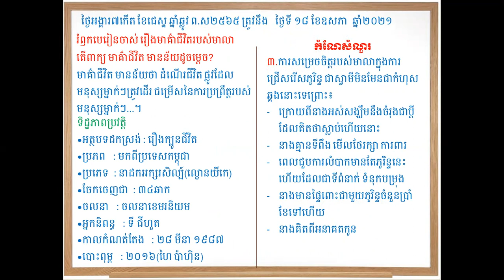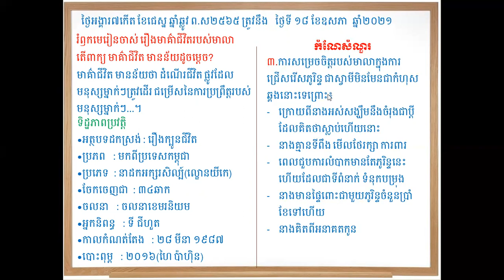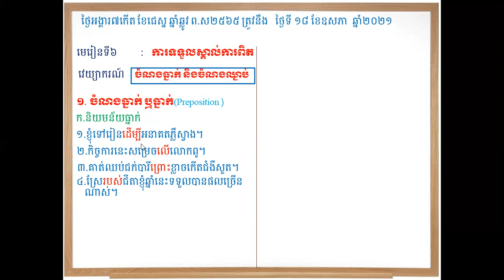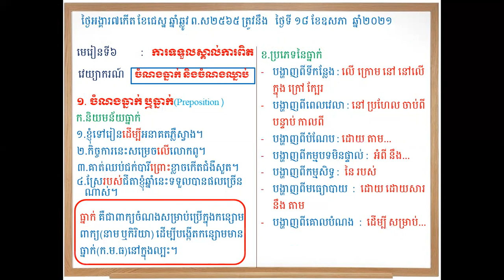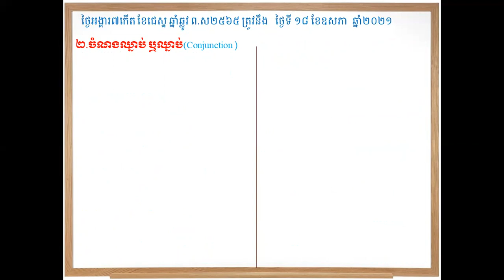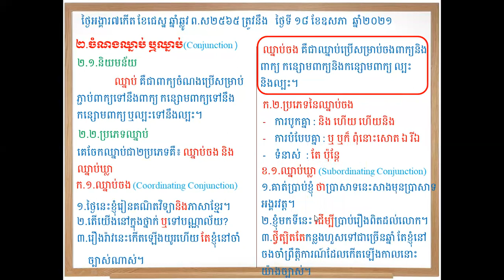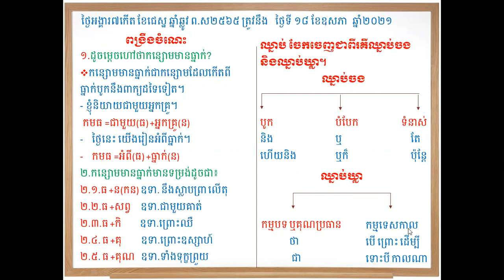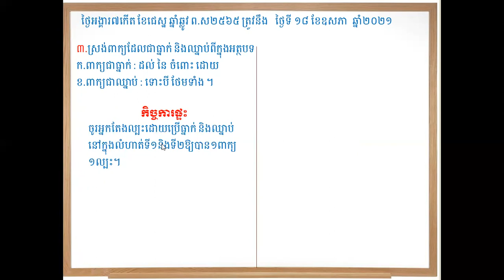G10/Khmer/ភាសាខ្មែរថ្នាក់ទី១០ មេរៀនទី៦ វេយ្យាករណ៍ ធ្នាក់ និងឈ្នាប់/19.05.21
ភាសាខ្មែរថ្នាក់ទី១០ វេយ្យាករណ៍ ចំណងធ្នាក់ និងឈ្នាប់